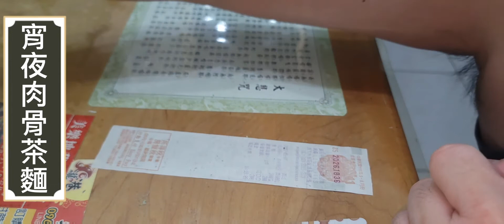宵夜 肉骨茶麵